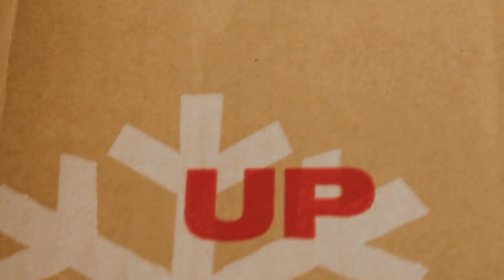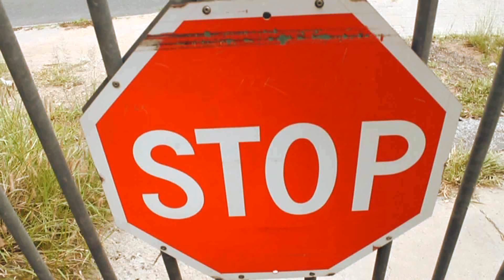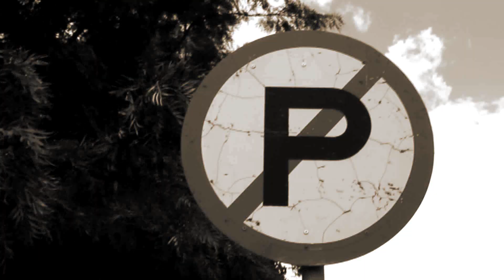Dv8 - Run (Official Video HD)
Directed by Fire16